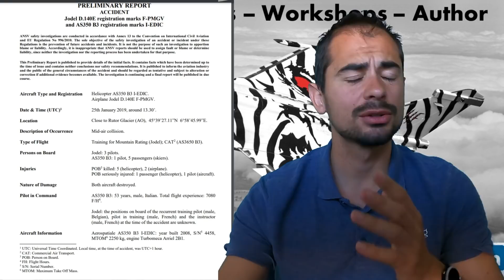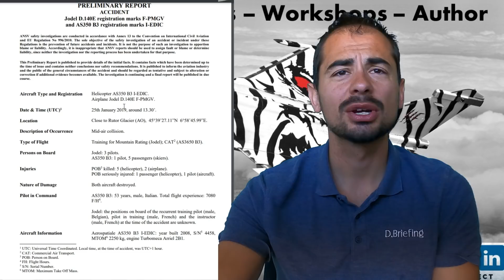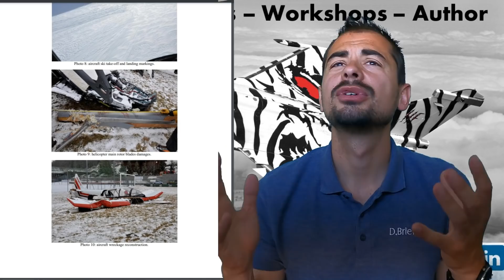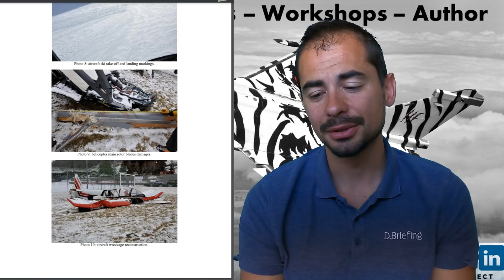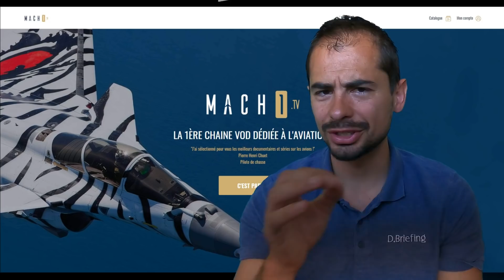COLLISION ENTRE UN HELICOPTERE ET UN AVION. VOIR ET EVITER?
Collision meurtière en italie en 2019.
Voir et éviter est la règle en vol à vue.

Fly safe